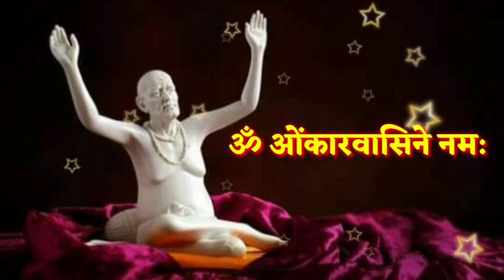30 जून मोठा गुरुवार आजची स्वामी सेवा फक्त 21 वेळेस बोला हा मंत्र Marathi Motivational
30 जून मोठा गुरुवार आजची स्वामी सेवा फक्त 21 वेळेस बोला हा मंत्र Marathi Motivational